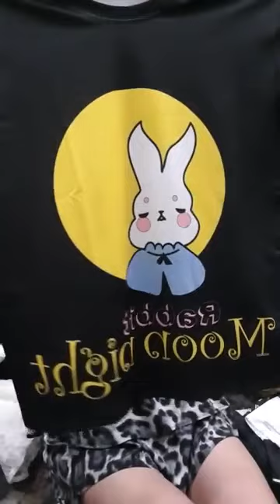14 Quần áo nữ rẻ đẹp nhất thị trường hàng trung quốc bền đẹp chị em vào xem hàng2023 March 12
Quần áo đẹp nhiều mẫu mã hàng nhập khẩu Quảng Châu chị em vào xem chốt đơn (60)